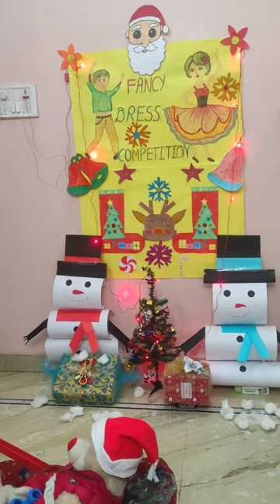Rudolph reindeer#christmas2021# fancy dress#backdrop#roleplay#santaclauscraft